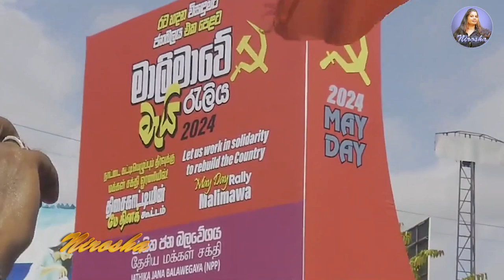ජාතික ජන බල වේගය - මැයි රැලිය - 2024